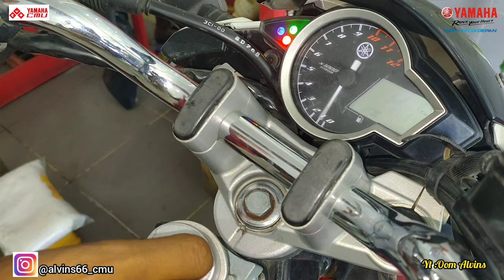SERVICE INJEKSI VIXION || SUSAH HIDUP,LANGSAM GAK NORMAL,MBEREBET SAAT DI GAS.? INI PENYEBEBNYA.!!!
Cara service injeksi yamaha vixion dengan benar
Cara mencuci fuelpump,throtle body dan injektor untuk vixion lightning,andvace dan all new.
Membersihkan filter fuelpump dari kotoran,di anjurkan setiap 10.000 km(1 tahun 1x)
Lakukan service berkala di bengkel resmi yamaha.

Device Kamera : Realme 5 pro
Edit video : InShoot
Thumbnile :pixellab
Mekanik : Nurrohman
Kameraman :Alvins
Lokasi : Bengkel resmi Yamaha CMU Batang gansal